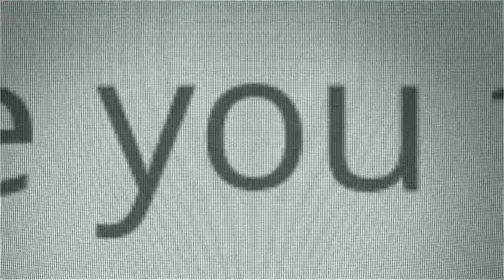Roadtrip Forever - Take the Trip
Take supplies, take friends and take the trip!

"Copyright in the material on this website is owned by Roadtrip Forever and may only be used for non-commercial personal or educational purposes. You may not modify, transmit or revise the contents of this website without the prior written permission of Roadtrip Forever."